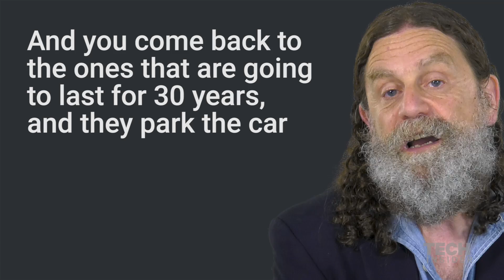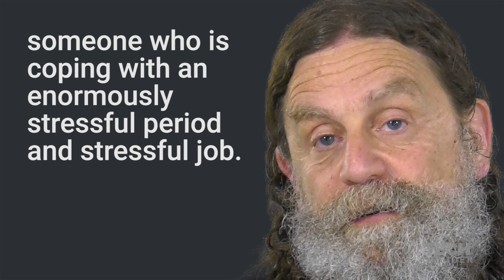Air traffic controllers are masters of handling stress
Robert Sapolsky,  Stanford University professor and author of "Behave: The Biology of Humans at Our Best and Worst," has studied how humans handle stress. Air traffic controllers face an incredible amount in their daily jobs, but the successful ones find a way to turn it off. Here's a transcript of the video:

Whoa…

Screw up and hundreds of people are dead

My name is Robert Sapolsky.

I’m professor of neuroscience at Stanford.

What’s interesting though is to look at occupations that are immensely immensely stressful. Where what you see are two different profiles of outcome. And the poster child for that for years has been people studying is air traffic controllers.

There’s the folks who burnout after a year on the job.

And then there are the people who are perfectly fine and are working there happily for 30 years.

When you first start a job like that, like before one of your sessions, two hours before your blood pressure is elevated, you’re already in anticipatory stress. You finish your shift and two afterward you’re still hypertensive.

And you come back to the ones that are going to last for 30 years, and they park the car in the parking lot and they’re still running like this. They sit down in the chair, they turn on the stress response and two seconds after the end of their shift, they’re thinking about dinner. They turn on the stress response like crazy when they need it and they turn it off the rest of the time. Bioengineering term: They’re maximizing their signal-to-noise ratio. That’s the profile of the successful one there.

The people who burn out after a year, they still have that huge anticipatory rise, the huge recovery period, that’s the marker of someone who is coping with an enormously stressful period and stressful job. There’s the folks who burnout after a year on the job.